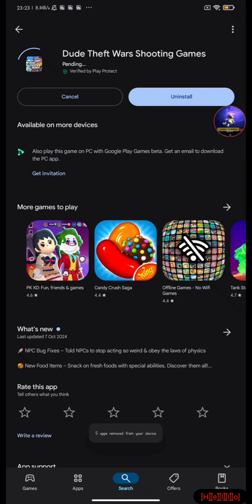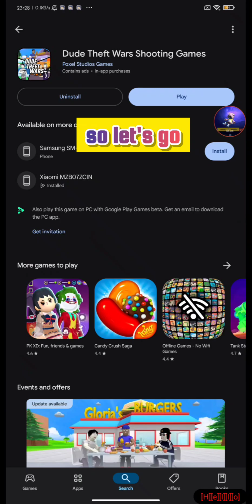[TUTORIAL] How to unlock free weapons in dude theft wars - Dude theft wars part III